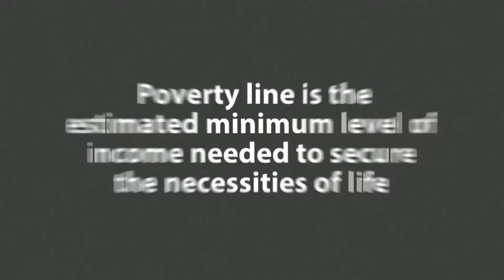Cougs Feeding Cougs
Creative Commons Music Highway
Edited, directed, produced by Cassidy Krahn
actors Tre Bobo, Conor Miller